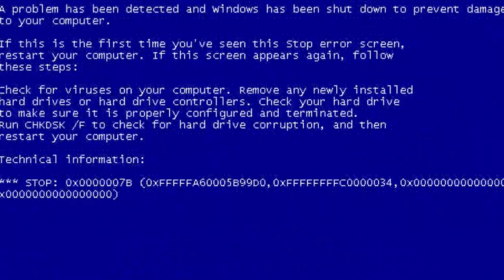Dual Microwave Oven Transformer Test